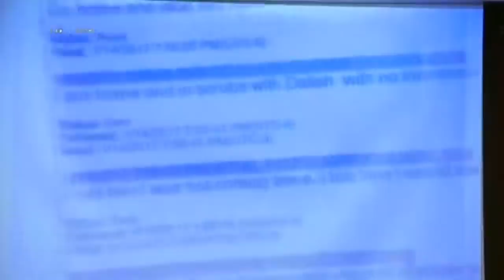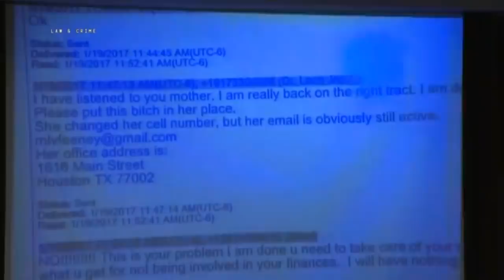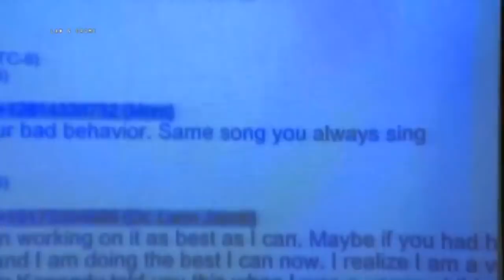Leon Jacob Trial Day 3 Part 2 Leon Jacob Testifies